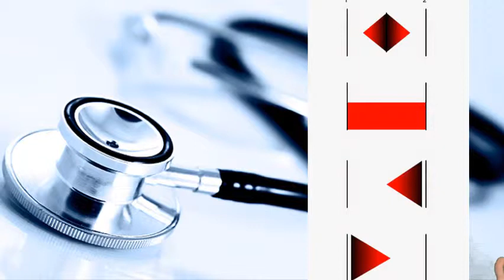Semeiotica, Lezione 12, Le valvulopatie